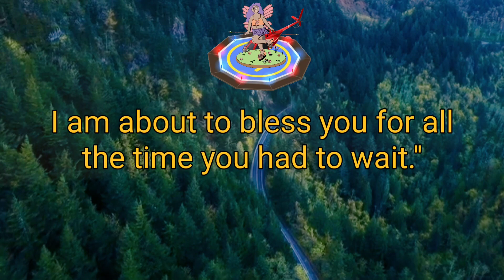God Says To You 👉 best days of your life yet to come 👉 you had to wait 🔥CN2012GS/23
God Says To You 👉 best days of your life yet to come 👉 you had to wait